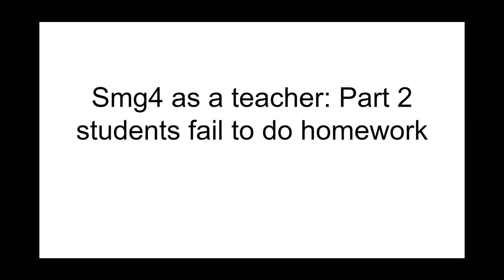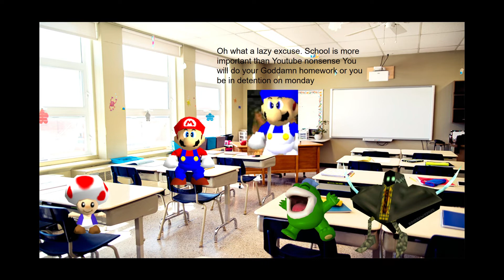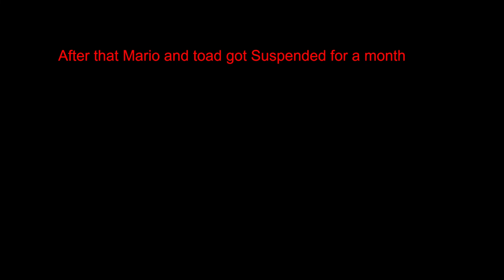SMG4 As A Teacher: Part 2 Students Fail To Do Homework.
Welcome to the second part of SMG4 as a teacher.